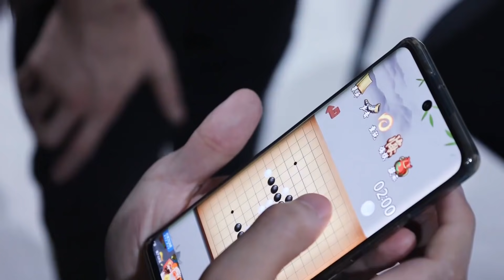【TF家族三代】《练习生日常不过的日常》52. 全员公式照拍摄花絮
练习生们日常工作开启?舞台结束后练习生们开始了新的工作。被“套路”问题的可爱时刻，休息间隙“闹腾”的瞬间，全部都收藏！但！让我们定格合照里每一位最美好的微笑yeah✌️